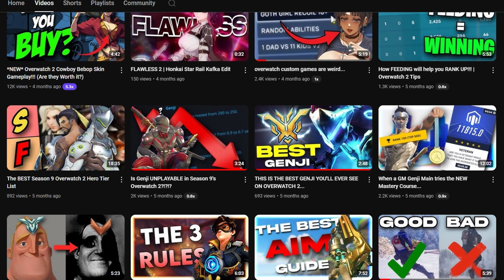Why Marvel Rivals Might Disappoint You...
Is this what overwatch players have truly been waiting for?

If you all want to see more please like and comment to tell me and also feel free to make any suggestions of what you wanna see from me or add to these videos.

Hope you enjoyed it enough to check some of my other stuff

overwatch 2 vs marvel rivals
marvel rivals review
ow2 vs marvel rivals
overwatch killer